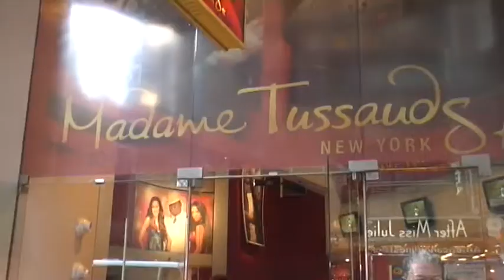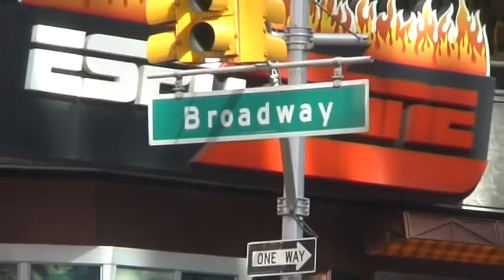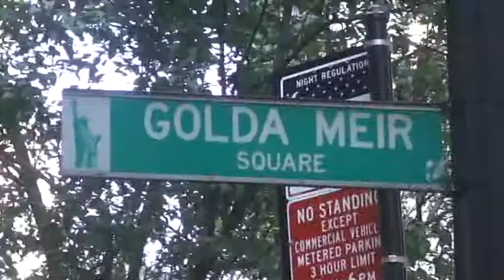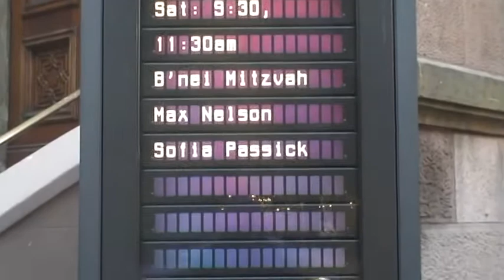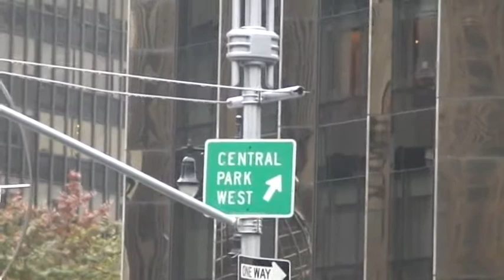2009.10.19,24 NYC - WALK BY MANHATTAN / Нью-Йорк, прогулки по Манхеттену